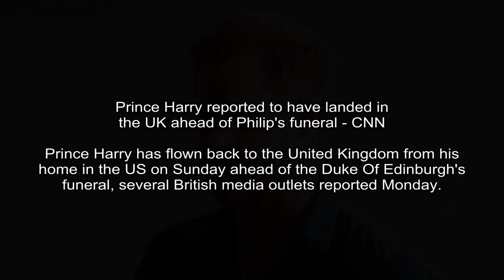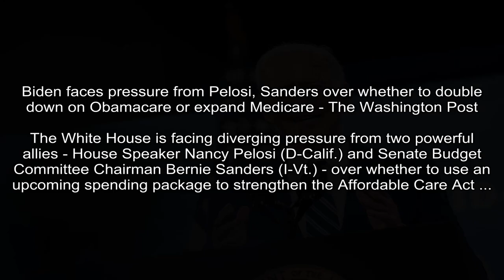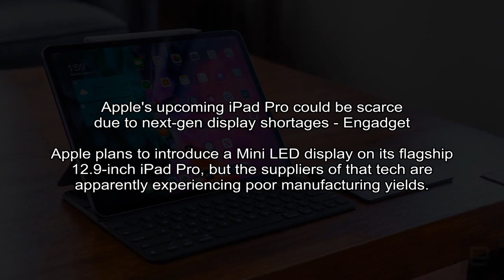Prince Harry reported to have landed in the UK ahead of Philip's funeral - CNN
CNN - Sarah Dean, Max Foster and Lauren Said-Moorhouse, CNN
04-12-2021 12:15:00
Prince Harry has flown back to the United Kingdom from his home in the US on Sunday ahead of the Duke Of Edinburgh's funeral, several British media outlets reported Monday.
London (CNN)Prince Harry has flown back to the United Kingdom from his home in the US on Sunday ahead of the Duke Of Edinburgh's funeral, several British media outlets reported Monday.

Fox News - Ryan Gaydos
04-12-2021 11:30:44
Tiger Woods congratulates Hideki Matsuyama on Masters victory: 'Win will impact the entire golf world' - Fox News
Tiger Woods was elated to see Hideki Matsuyama make history Sunday to become the first male golfer from Japan to win a major with a victory at the Masters.

CBS News - Scott Pelley
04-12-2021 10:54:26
Fed Chair Jerome Powell tells 60 Minutes America is going back to work - CBS News
Federal Reserve Chairman Jerome Powell gives his thoughts on how the economy is rebounding from the COVID-19 pandemic. Scott Pelley reports.
A broad economic recovery is suddenly gathering speed, calling millions of Americans back to work. That's the message tonight of Jerome Powell, the chair of the Federal Reserve. The Fed, as it's kn...

The Washington Post - Jeff Stein
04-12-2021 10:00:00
Biden faces pressure from Pelosi, Sanders over whether to double down on Obamacare or expand Medicare - The Washington Post
The White House is facing diverging pressure from two powerful allies - House Speaker Nancy Pelosi (D-Calif.) and Senate Budget Committee Chairman Bernie Sanders (I-Vt.) - over whether to use an upcoming spending package to strengthen the Affordable Care Act ...
Sanders said in an interview that he is arguing for lowering the age of Medicare eligibility to 55 or 60 and expanding the program for seniors so it covers dental, vision and hearing care.Story con...

CNN - Eric Levenson, CNN
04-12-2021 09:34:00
Derek Chauvin's defense is using these 3 arguments to try to get an acquittal in George Floyd's death - CNN
In opening statements and cross-examinations, Chauvin's defense has focused on three main arguments: the other causes theory, the force Is unattractive theory and the hostile crowd theory.
(CNN)After two weeks of testimony and 35 witnesses, Minnesota prosecutors are nearing the end of their case against former Minneapolis Police officer Derek Chauvin in the death of George Floyd. A d...

NPR -
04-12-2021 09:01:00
Semiconductor Summit Held At White House Amid Shortages - NPR
A lack of computer parts known as semiconductors threatens many industries, hitting auto makers especially hard. The White House will bring together executives from 19 companies to confront the issue.
President Biden holds a semiconductor during remarks before signing an executive order on the economy at the White House on Feb. 24.

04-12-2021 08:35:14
Apple's upcoming iPad Pro could be scarce due to next-gen display shortages - Engadget
Apple plans to introduce a Mini LED display on its flagship 12.9-inch iPad Pro, but the suppliers of that tech are apparently experiencing poor manufacturing yields.
Apple's next iPad Pro is still expected to arrive later this month, but one model could be hard to find when it goes on sale.

Politico - Victoria Guida
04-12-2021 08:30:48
Why big-spending Biden can shrug off GOP warnings of inflation - POLITICO
If persistently rising inflation is coming to the U.S., history suggests it wont happen until after Biden is out of office.
Weve averaged less than 2 percent inflation for more than the last 25 years, Powell told lawmakers recently. Inflation dynamics do change over time, but they dont change on a dime.

Politico - Eugene Daniels
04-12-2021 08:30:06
The Biden White House media doctrine: Less can be more - POLITICO
The president does little press. His Cabinet does a fair bit. Underlying it all is one overarching idea: Do things that feel natural.
Our communications strategy is based on innovation in the digital space, flooding the zone in regional and coalitions press, and effectively using traditional national media.